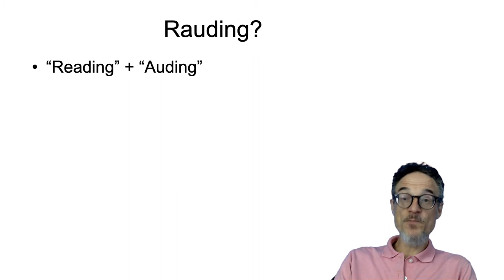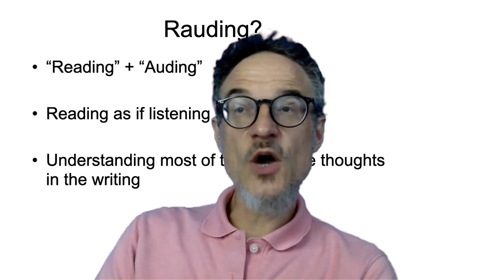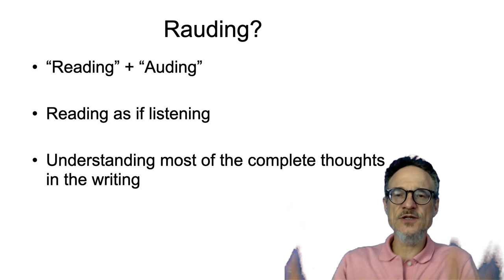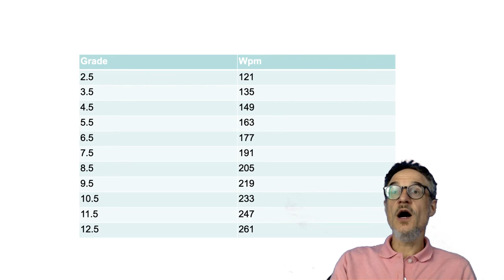What does your Reading Speed Mean? Five Reading Speeds: Reading and Rauding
According to Carver, there are five different reading speeds. Watch this to find out!